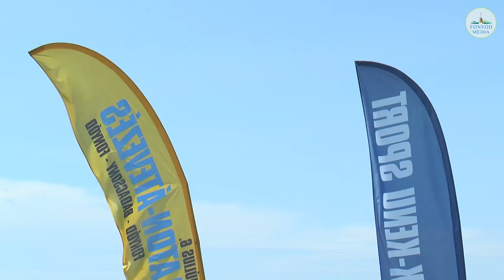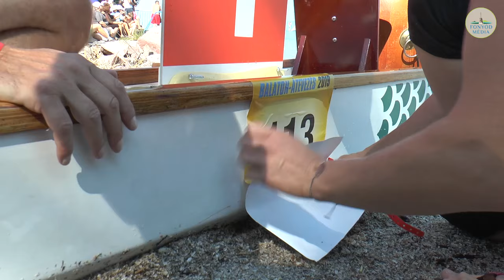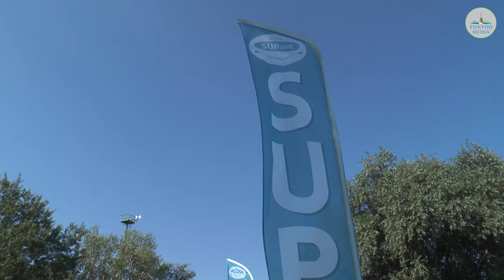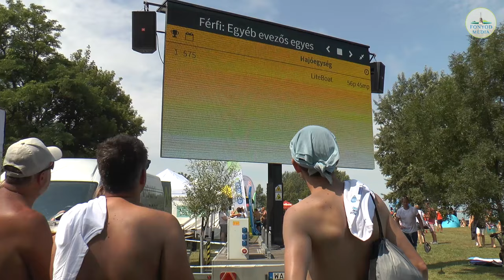Fonyódi Tükör - 2019.07.09.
Témáink:
Kajak-kenu túrapont
Balaton átevezés
Kerékpártúra